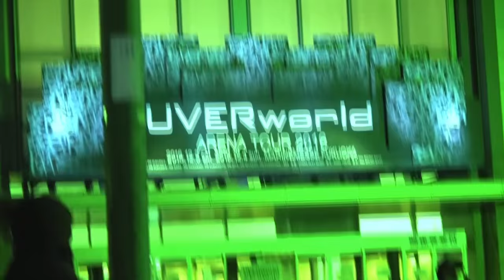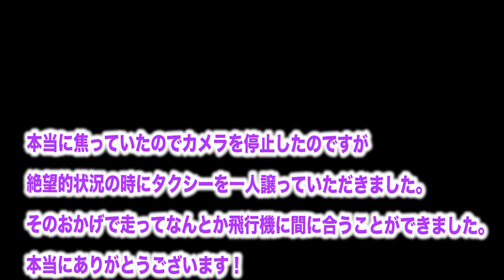UVERworldのライブに行ってきました！【動画投稿の裏側】